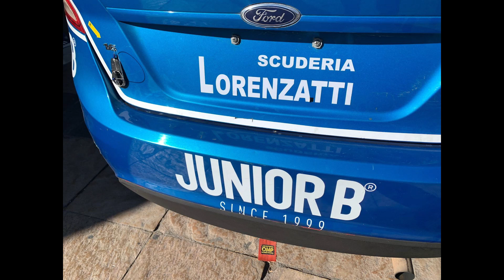RALLY CORDOBES CON RODRIGO Y NICO ARMESTO PANTALLA JUNIO 2022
A HORAS DE LA FECHA 3 DEL RALLY CORDOBES EN CARLOS PAZ, CHARLAMOS CON  RODRIGO Y NICO ARMESTO DEBAJO DE LA PANTALLA VCP   JUNIO 2022